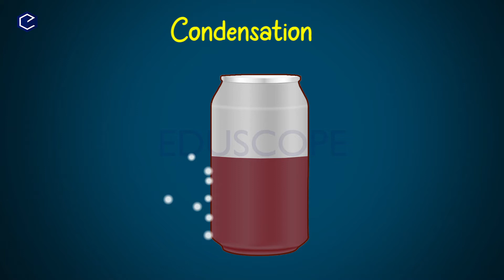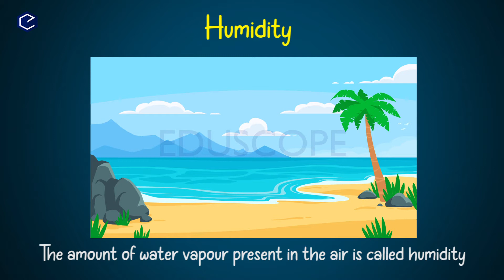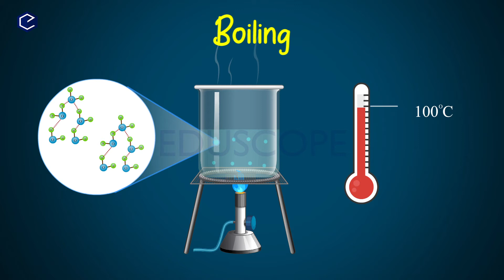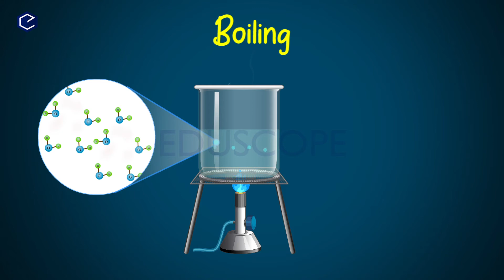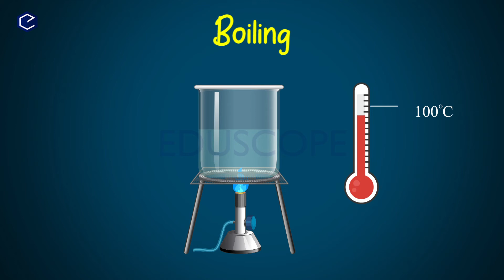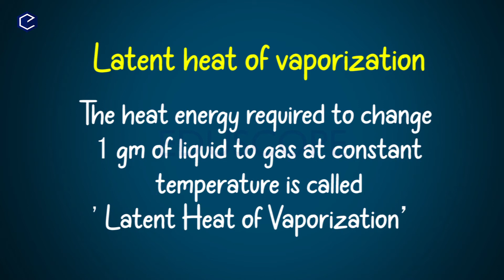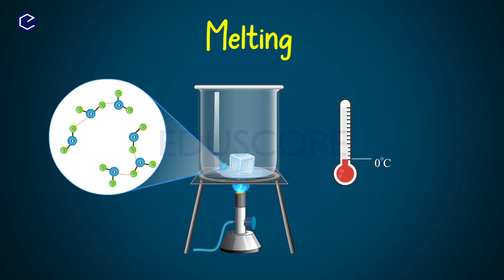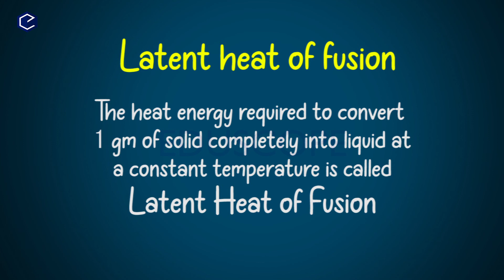Heat | Condensation, Melting & Freezing| Explanation in telugu | 10th Physics Chapter-1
Heat | Condensation, Melting & Freezing | Explanation in telugu | 10th Physics Chapter-1 | AP State syllabus @EDUSCOPE

Eduscope presents smart animated science videos for the benefit of telugu medium students of And